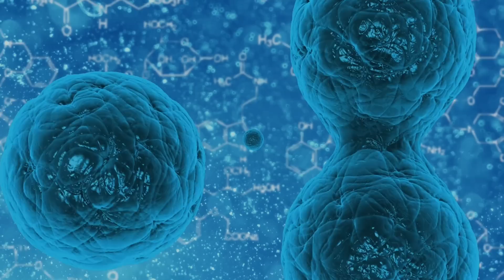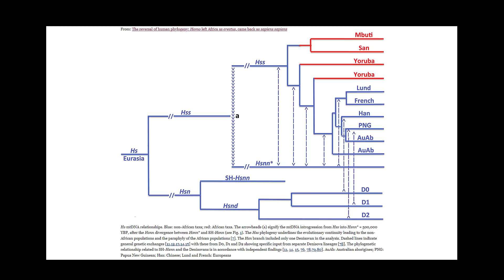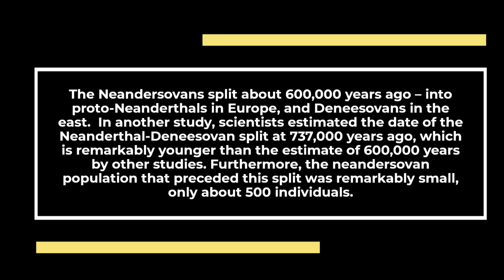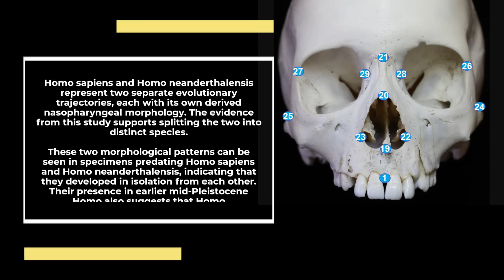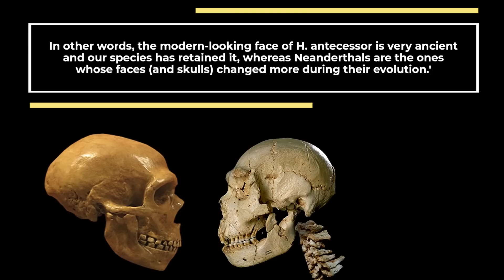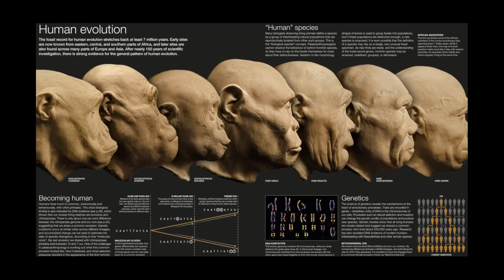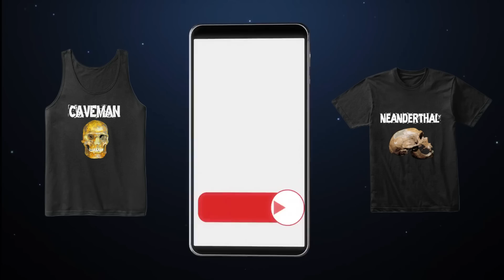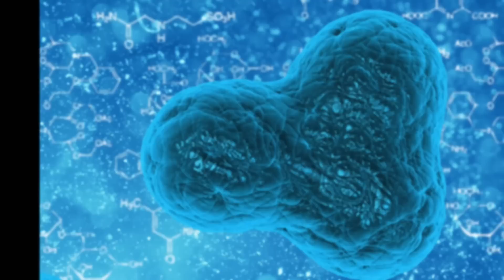Proto Neanderthals and The Dark Origins of Human Evolution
According to phylogenic trees, there are actually two distinct lineages of Neanderthals.  One split from Homo Sapiens around 500,000 years ago, and the other split from Denisovans around 600,000 years ago.  This lineage that split from Denisovans, called the proto-Neanderthals,  is known only from fossils found in Spain, and died out or was absorbed into the later Neanderthals group. Did the last common ancestor originate in Spain?   Most likely, this common ancestor was an offshoot of Homo erectus, which in one of my previous videos you learned is known as Homo sapiens erectus.  This phylogenic tree shows the relationship between these groups, which split up around 850,000 years ago.   Previous analyses of the 'Sima de los Huesos hominins' showed that their maternally inherited mitochondrial DNA was distantly related to Denisovans, but not closely related to other Neanderthals. The new results show that the hominins were a more ancient lineage of proto-Neanderthals, but distantly related to other Neanderthals.